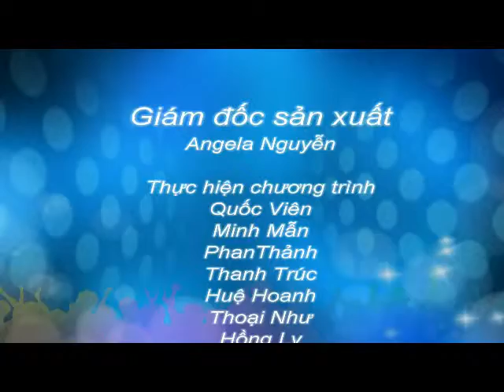du học Malaysia nên chọn ngành học như thế nào?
Đ/C 1 : Đường Trần Quang Khải, Số 148/1 ( Mặt tiền) , P.Tân định, Q.1, HCM
Đ/C 2 : Quận 5:  902 Trần Hưng Đạo, P.7, Q5. TPHCM
T: ( 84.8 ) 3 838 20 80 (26 Line)  - 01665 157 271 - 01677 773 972